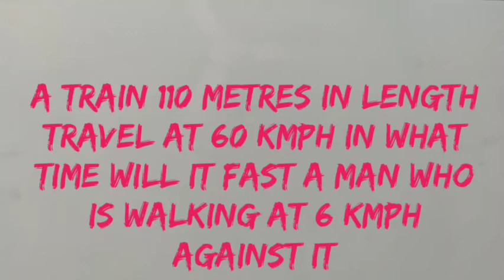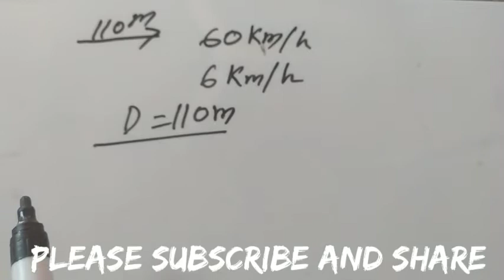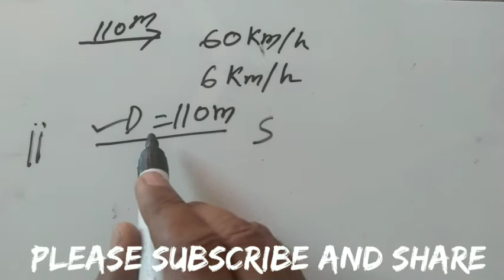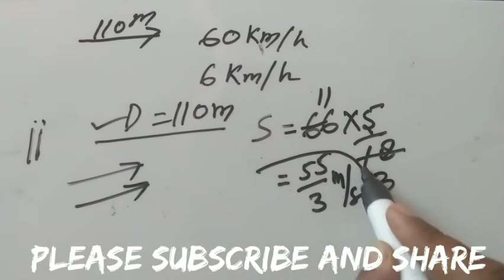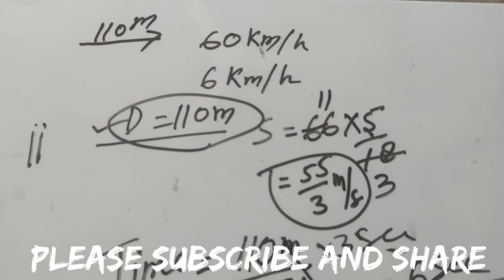a train 110m in length travel at 60 kmph in what time will it a man who is walking 6 kmph against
Trains 🚆
Some important things to be noticed in trains chapter
1-when two trains are moving in opposite direction deer speed should be added to find the relative speed
2-When any two trains are moving in the same direction the relative speed is the difference of their speeds
3-When are train passes up platform a bridge other train it should travel the length equal to the sum of length of of both